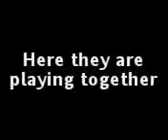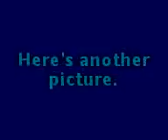My Dogs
Yeah...I was just messing around. I took a few videos of my dogs on my phone, which is a Sony Ericsson Z610i, and used the editting videos program on my phone and spliced and put together the series of videos i took as well as some pictures and some text. I know it's really stupid.

So, my dogs, the white one is a Pekinese. They were royal dogs in China in the dynasty periods.

Kay...people are getting all annoyed and crap that i called my dog stupid so i took it out. He's not stupid, he just acts stupid 'cause he's extremely oblivious and stubborn. In chinese dumb can mean oblivious and stubborn too. And i mainly made this to make my mom laugh. so, to all you people who keep getting all up on your asses about me calling my dog "dumb" shut the hell up and go away because you don't understand the situation. You guys all thing i'm not taking care of my dog, but Kirby is WAY more spoiled than Phoenix. He basically is like royalty in our house. To all you people who understand it's a joke and keep complimenting my dogs, I thank you (for being nice and for not being as dense as those other people).

The other dog is obviously a Golden Retriever. I'm pretty sure she's pure Golden. She's extremely sharp. Golden Retrievers rank 4th in breeds of dogs in intelligence. 1st is the border collie, then...i actually forgot what the second dog was, and then a German shephard. i think huskies rank fifth, right after golden retrievers.